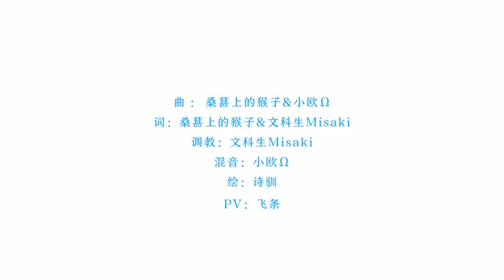【洛天依·乐正绫系列曲】立夏（节气物语）【PV付】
一候萍始生；二候呜鸠拂其羽；三候戴任降于桑。
STAFF 影：飞条 混：小欧Ω  调：文科生Misaki 绘：诗驯 曲：桑葚上的猴子/小欧Ω 词：桑葚上的猴子/文科生Misaki  协力：NaHCOx

av4565964